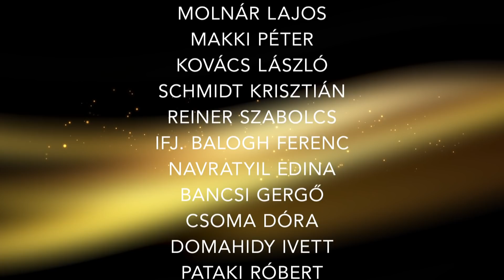A BIBLIA ÉS A BIRODALMAK - 10. rész - Vidám Vasárnap Klub 2019. november 10.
Németh Sándor vendégei a Vidám Vasárnap Klubban: Grüll Tibor egyetemi tanár, professzor és Dr. Hack Márta főiskolai tanár